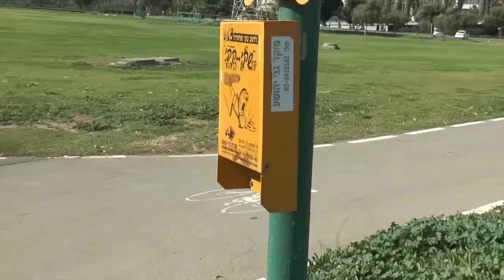Geoff Slattery - STILL UNITED FILES - Episode 4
Another week, another instalment of extras and behind-the-scenes from the filming of the Still United DVD, and this one is enough to make your eyes watery. Geoff has been a DIG favourite for forever and his section in Still United was top notch Slattery goodness - make sure you pick up the DVD if you haven't seen it already:

Buy the full Still United DVD download for only $4.99 and watch today

A DIG EXCLUSIVE / Filmed by Peter Adam